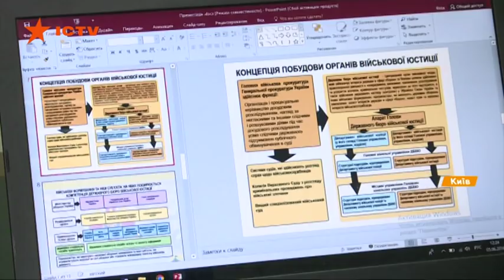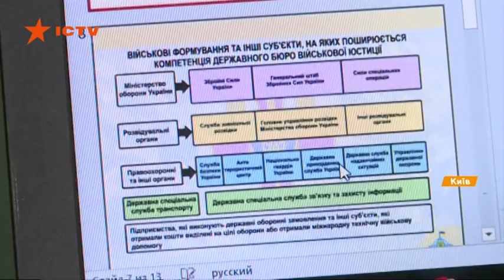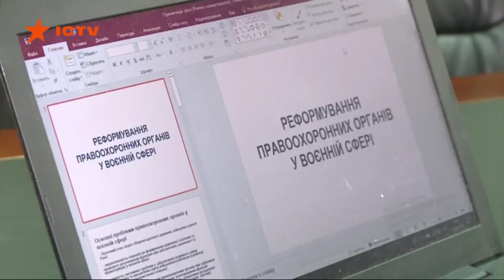Создать в Украине систему военной юстиции: Татьяна Блистив в Новых лидерах 2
Опыт работы на государственной службе, навыки написания законопроектов и неисчерпаемый запас энергии - Татьяна Блистив участвует в программе Новые лидеры по непростым, но важным проектом.